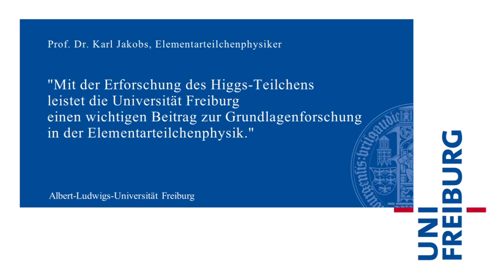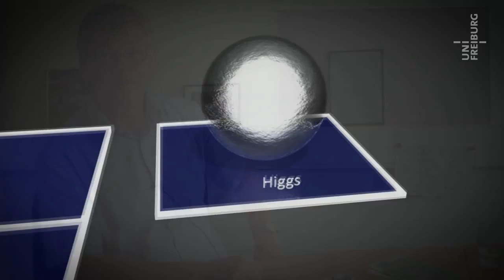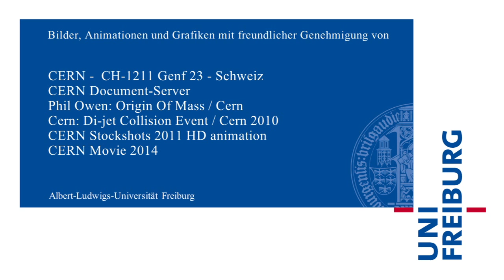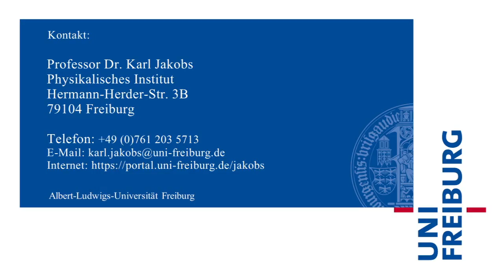Karl Jakobs - Teilchendetektor der Uni Freiburg für CERN - Uni Freiburg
An der Universität Freiburg wird ein Teilchendetektor gefertigt, der am CERN Elektronen identifizieren kann, die aus dem Zerfell von Higgs-Teilchen stammen.